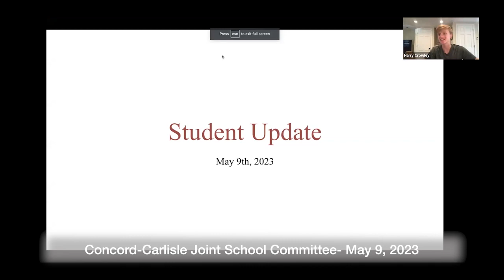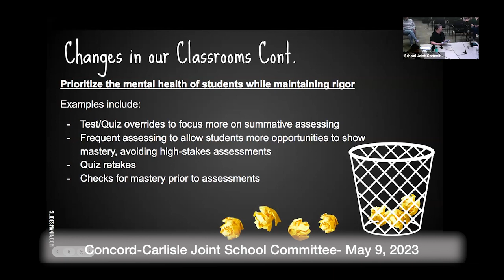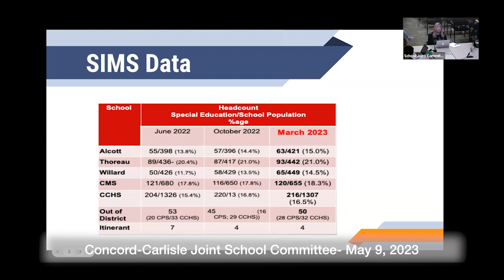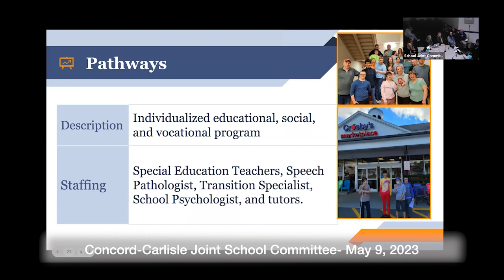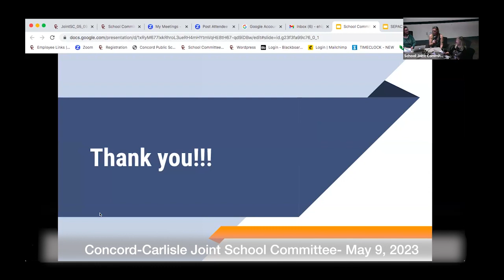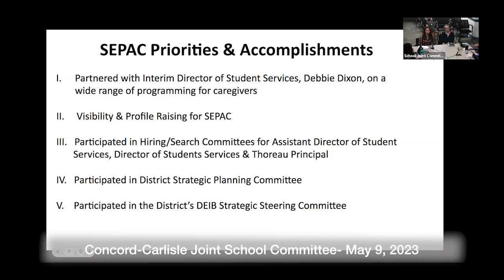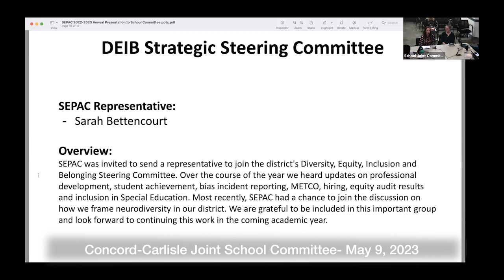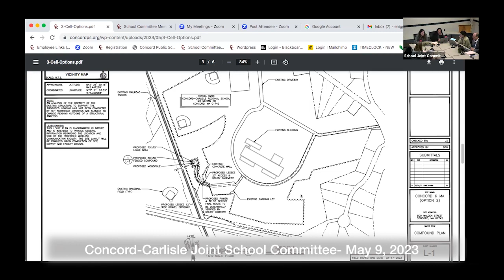Concord Carlisle Joint School Committee May 9, 2023